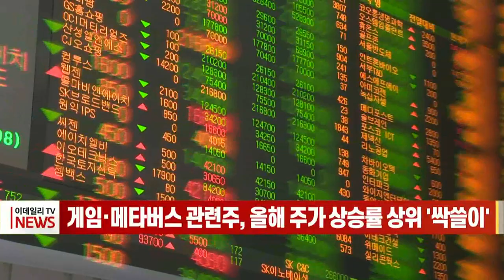게임·메타버스 관련주, 올해 주가 상승률 상위 '싹쓸이' (20211229)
메타버스와 NFT 관련주에 자금이 쏠리면서 관련 종목들이 올 한해 주가 상승률 10위권을 모두 차지했습니다
한국거래소에 따르면 올해 첫 거래일인 1월 4일부터 28일까지 유가증권시장과 코스닥을 통틀어 상승률이 가장 높은 종목은 위메이드맥스로, 한해 1,499.31% 오른 것으로 집계됐습니다.
이와 함께 위메이드도 846% 급등해 3위에 이름을 올렸습니다.
위지윅스튜디오(527.32%), 데브시스터즈(513.15%)가 500% 넘는 상승률을 기록했습니다.
뒤를 이어 컴투스홀딩스(491.59%), 네오위즈홀딩스(446.95%), 엔피(421.20%), 덱스터(418.23%) 등도 자리해 10위권 내 대다수가 게임, 메타버스, 콘텐츠 관련주였습니다.